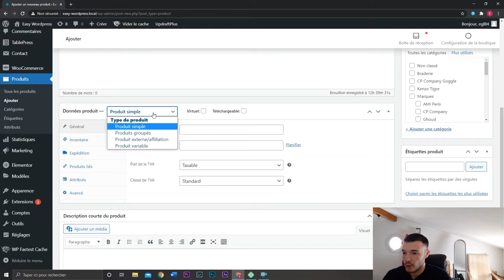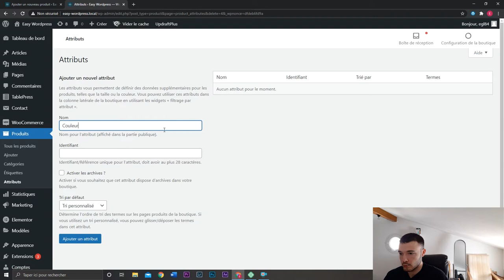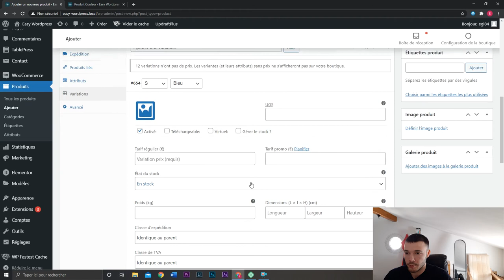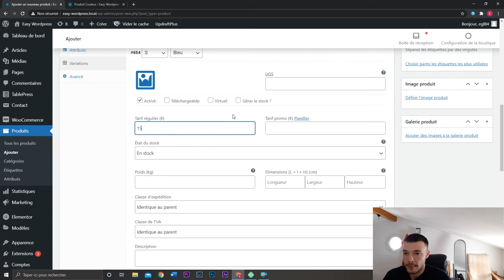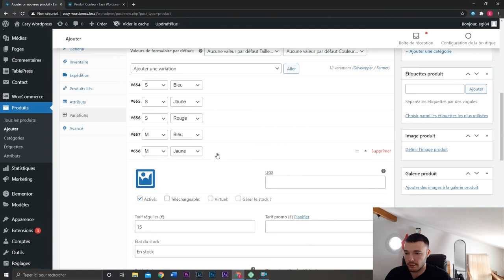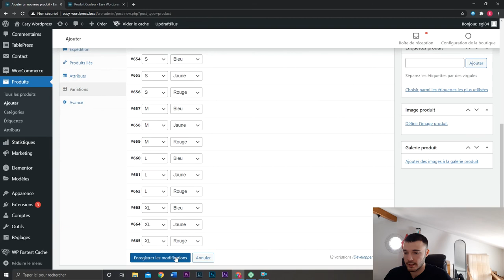Comment créer un Produit Variable sur Woocommerce ? (facilement même si vous êtes débutant)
Vous souhaitez créer un produit variable sur Woocommerce ? Vous pouvez très facilement créer des variations de tailles, couleurs, etc. En quelques clics, votre produit variable sera créé et vos clients auront le choix entre différentes variantes.

Alors regardez cette vidéo pour comprendre comment créer un produit variable sur Woocommerce.

🛑 GRATUIT : Rejoignez le club WordPress pour recevoir des conseils exclusifs